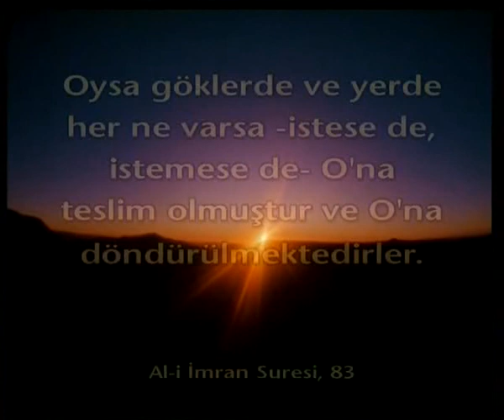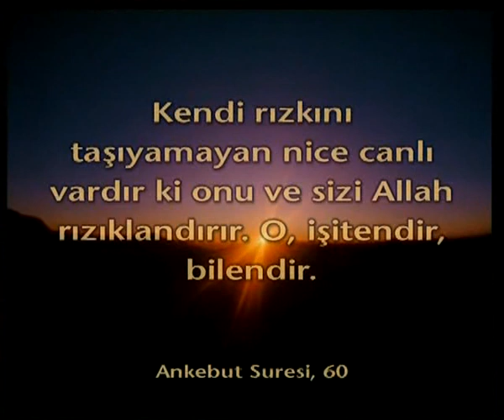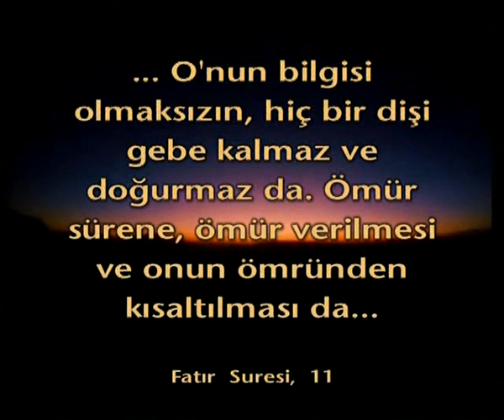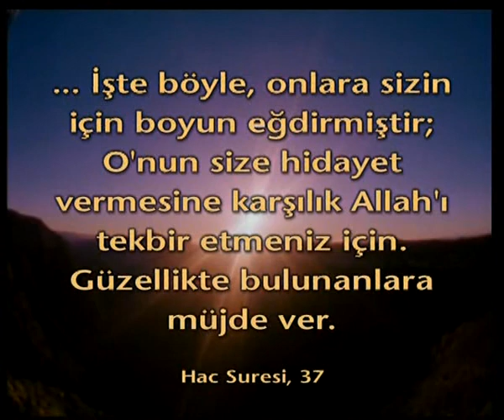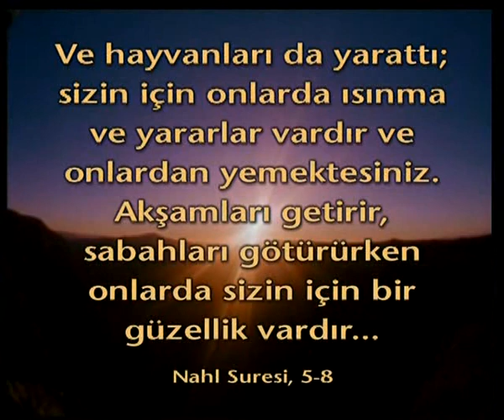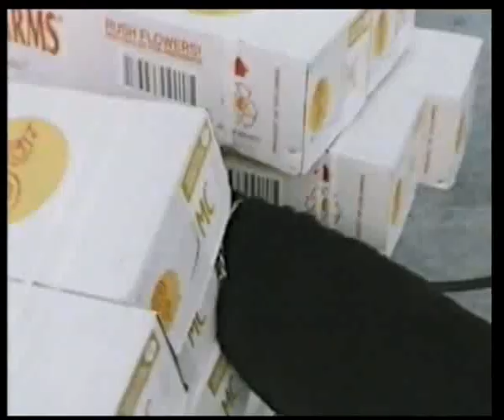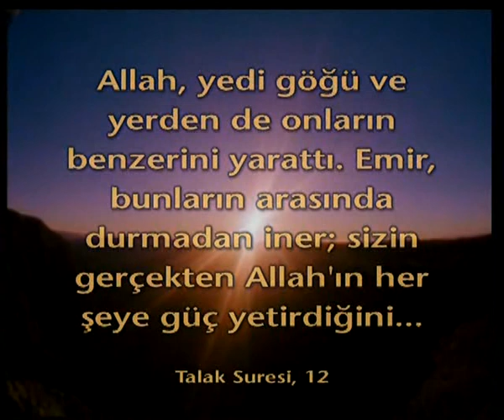ALLAH IN MUNİS SANATINDAN (BELGESEL)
Bu belgeseller ve eserler Adnan OKTAR ’ait değildir…!
Bir dönem yayın ve organizasyonla ilgilenmiş fakat sonradan eserlerde anlatılan şer güçlerin safına dahil olmuştur…
Eserler, MİLLİ GÖRÜŞ LİDERİ Prof.Dr.Necmettin ERBAKAN hocamızın kontrolünde hazırlanmıştır…

Harun Yahya ve Cavit Yalçın müstear isimlerini kullanan yazar, İmani konularda, Evrim Teorisinin gerçek dışlılığı ve Yaratılış Gerçeği konularında,Dünya Siyaseti,Masonluk ve Siyonizm konularında vb. pek çok eser vermiştir.
Müstear isim, inkârcı Yahudi düşüncesine mücadele eden iki Peygamberin hatıralarına hürmeten isimlerini yad etmek için Harun ve Yahya isimlerinden oluşturulmuştur.

Yazar tarafından kitapların kapağında Resulullah’ın Mührü ’nün kullanılmış olmasının sembolik anlamı ise kitapların içeriği ile ilgilidir.Bu Mühür,Kuran-ı Kerim’in Son kitabı ve son sözü ve Peygamberimizin ’de Hatem-ül Enbiya olmasını remzetmektedir. Yazar da, yayınladığı tüm çalışmalarında, Kuran'ın ve Resulullah'ın sünnetinin bu vasfını kendine rehber edinerek, gayrı-Kurani düşünce sistemlerinin tüm temel iddialarını tek tek çürütmeyi ve o konu hakkında küfrün mantıklarını tam olarak susturacak "son söz"ü söylemeyi hedeflemektedir. Çok büyük hikmet ve kemal sahibi olan Resulullah'ın mührü, bu son sözü söyleme niyetinin bir duası olarak kullanılmıştır.

Tüm bu çalışmalardaki ortak hedef, hem dinden uzak kişilere Kuran'ın tebliğini ulaştırmak ve böylelikle onlara Allah'ın varlığı, birliği ve ahiret gibi temel imani konular üzerinde düşünmeye sevk etmek hem de Müslümanlara bazı önemli konuları hatırlatmaktır.